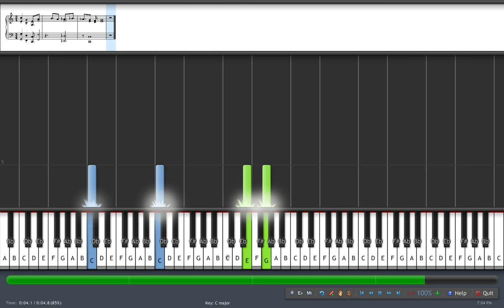Super Mario Bros. 'Game Over' Theme on Synthesia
EDIT: 100+ views! Thanks everyone!
The Super Mario Bros. "Game Over" Theme Song on Synthesia.
Another video on how to input MIDI songs and all of the rest of the things you need to know when downloading Synthesia (btw it's not my video)